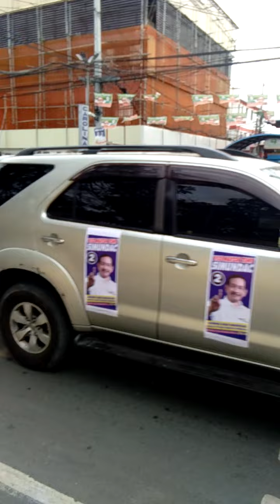One Muntinlupa Motorcade